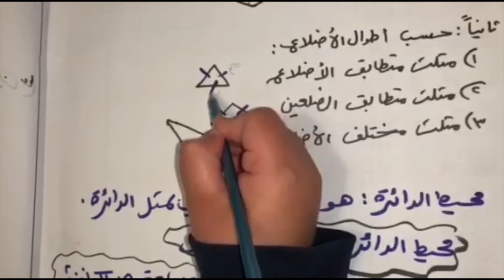مادة الرياضيات مراجعة وحدة الهندسة كاملة الصف السابع المعلمة ولاء زيدات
للإستفسار الرجاء من الطلبة الأعزاء التواصل مع معلمة المادة عن طريق الواتساب